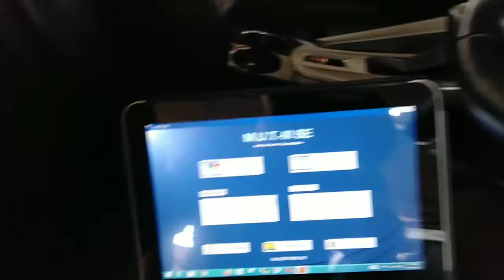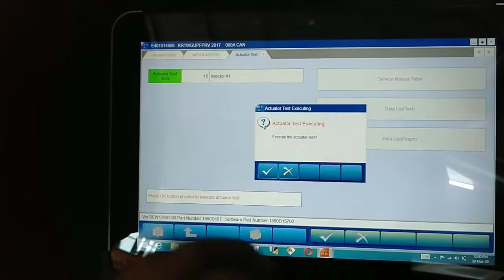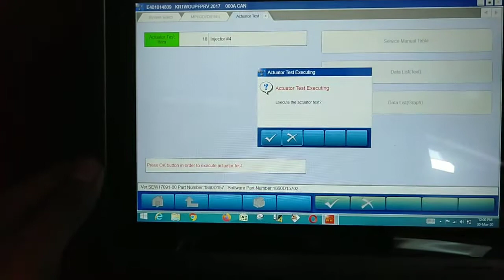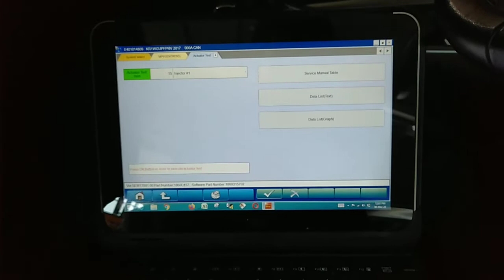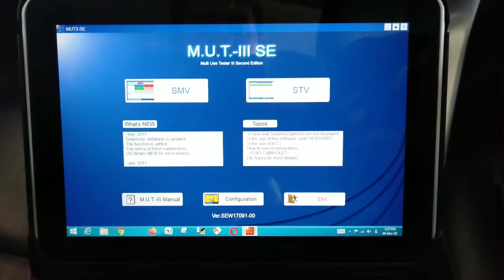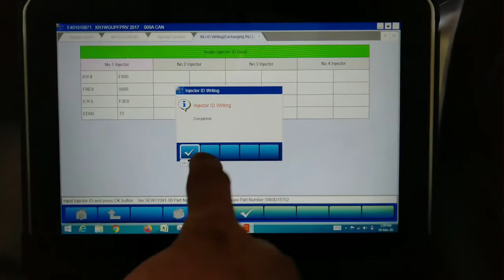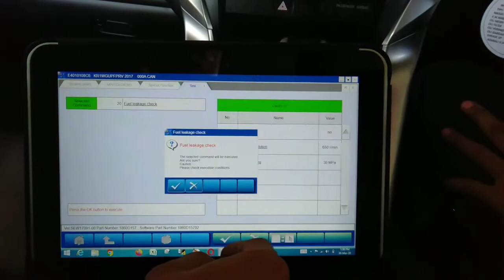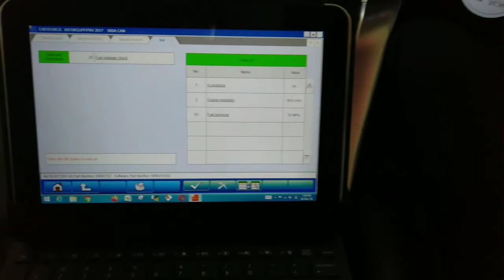Penyebab Pajero All New mengeluarkan Asap hitam tebal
Berbagi adalah kegiatan yang Mulia,,,walaupun baru bisa berbagi ilmu dan pengalaman,penyebab pajero All New mengeluarkan asap hitam ini di sebabkan kurangnya Perhatian untuk bahan bakar dan perawatan Filter solar ini lah cara Ganti injector dan registrasi injector Baru yaaa👌